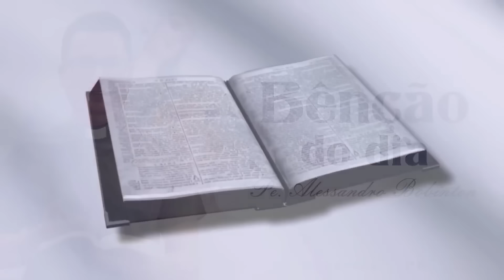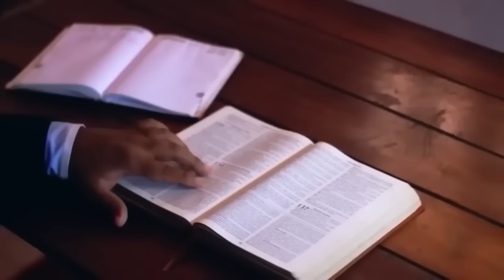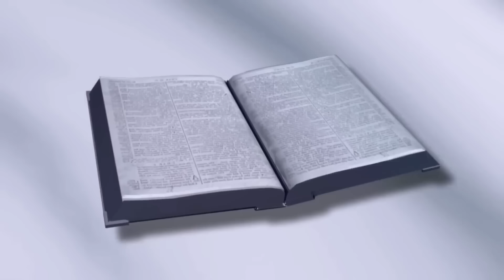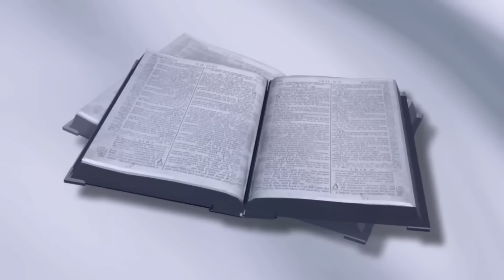21ª Semana do Tempo Comum | Segunda-feira | Benção do Dia 26/08/2024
— Minhas ovelhas escutam minha voz, eu as conheço e elas me seguem.

Naquele tempo, disse Jesus: 13 "Ai de vós, mestres da Lei e fariseus hipócritas! Vós fechais o Reino dos Céus aos homens. Vós porém não entrais, nem deixais entrar aqueles que o desejam. [14] 15 Aí de vós, mestres da Lei e fariseus hipócritas! Vós percorreis o mar e a terra para converter alguém, e quando o conseguis, o tornais merecedor do inferno, duas vezes pior do que vós. 16 Ai de vós, guias cegos! Vós dizeis: 'Se alguém jura pelo Templo, não vale; mas, se alguém jura pelo ouro do Templo, então vale!' 17 Insensatos e cegos! O que vale mais: o ouro ou o Templo que santifica o ouro? 18 Vós dizeis também: 'Se alguém jura pelo altar, não vale; mas, se alguém jura pela oferta que está sobre o altar, então vale!' 19 Cegos! O que vale mais: a oferta, ou o altar que santifica a oferta? 20 Com efeito, quem jura pelo altar, jura por ele e por tudo o que está sobre ele. 21 E quem jura pelo Templo, jura por ele e por Deus que habita no Templo. 22 E quem jura pelo céu, jura pelo trono de Deus e por aquele que nele está sentado".